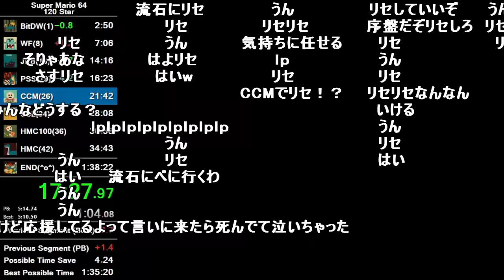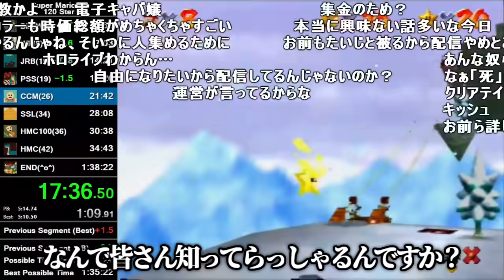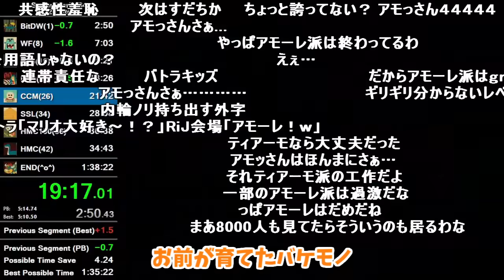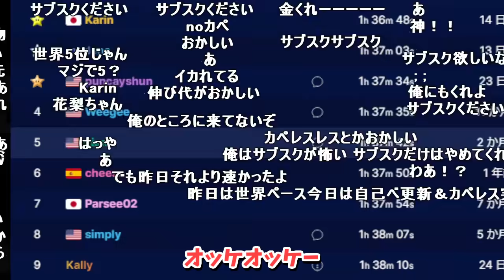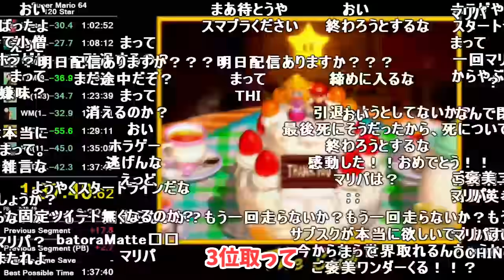【世界5位】ついに自己記録を更新するも、トーク内容が最悪すぎたバトラ【2023/11/04】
『じゃんぜり練習してマリオ64☆120枚RTA』(2023/11/04)